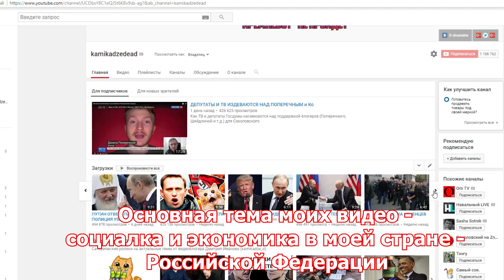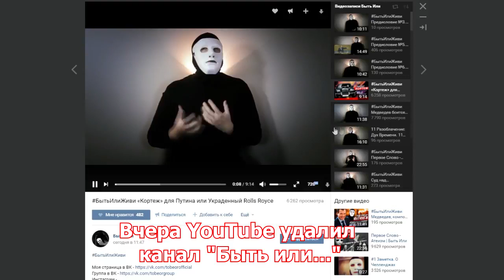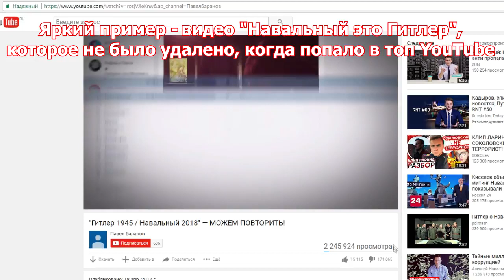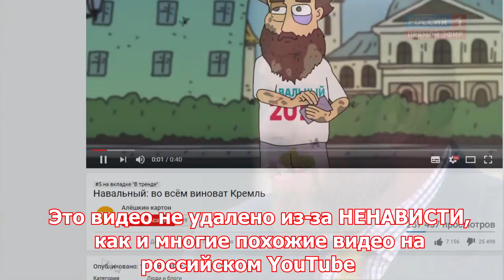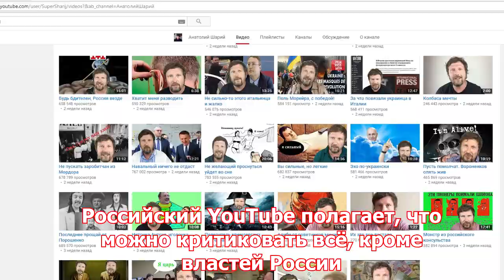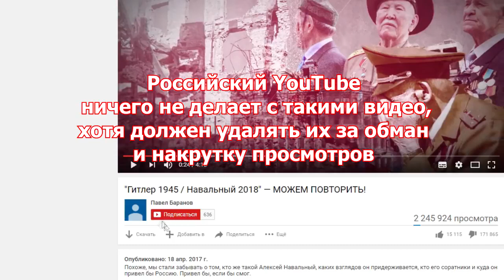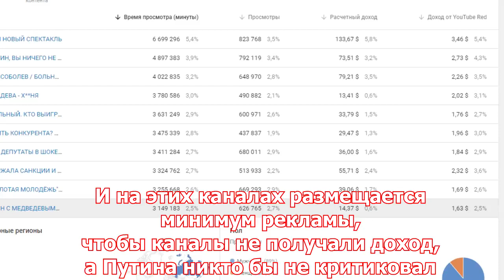Russian YouTube serves Putin